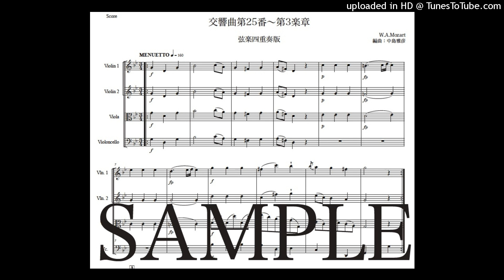モーツァルト「交響曲第25番〜第3楽章」弦楽四重奏版（編曲：中島雅彦）